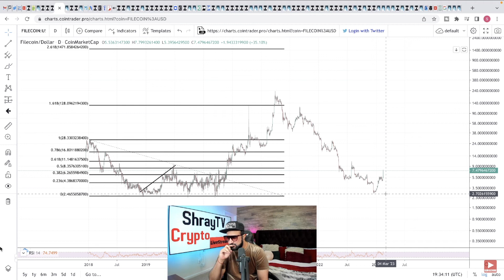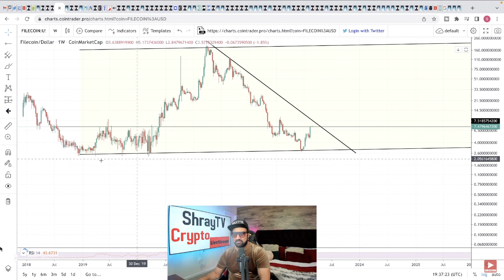"Filecoin Price Analysis: Insights and Predictions for the Future of FIL!"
What is Filecoin?
Filecoin is a decentralized, blockchain-based network designed to provide a secure and efficient method for storing and accessing data. The network utilizes a unique protocol that enables users to rent out their unused storage space to other users in exchange for Filecoin (FIL), the platform's native cryptocurrency.

Filecoin allows users to store their data in a decentralized and trustless manner, ensuring that the data remains secure and accessible at all times. The platform uses a combination of cryptographic proofs to verify the integrity and availability of stored data, making it virtually impossible for anyone to tamper with or manipulate stored files.

Additionally, Filecoin provides an open and transparent market for storage providers and users to trade storage services. Users can select storage providers based on factors such as price, location, and reputation, while providers can set their own prices and terms for renting out their storage space.

Overall, Filecoin aims to create a more efficient, secure, and accessible data storage network that empowers users to take control of their data and ensure its long-term preservation.

Filecoin Price Analysis
 It is important to consider several key factors that may impact its price movements.

First, it's important to keep an eye on the overall market trends for cryptocurrencies. The price of FIL, like other digital assets, tends to be influenced by the broader market sentiment. This includes factors such as Bitcoin's price movements, as well as overall investor sentiment towards cryptocurrencies.

Another important factor to consider is the supply and demand dynamics of FIL. As more users begin to adopt Filecoin for data storage and retrieval, the demand for FIL may increase, leading to a potential increase in price. Conversely, if supply outpaces demand, the price may decrease.

It's also important to consider any upcoming developments or announcements related to the Filecoin network. This may include new partnerships, product releases, or protocol upgrades. Positive news may lead to increased investor interest and a potential increase in price, while negative news may have the opposite effect.

Finally, technical analysis can also be useful in predicting price movements. This includes analyzing key price levels, support and resistance levels, and other technical indicators such as moving averages and Relative Strength Index (RSI).

Overall, a comprehensive analysis of the factors influencing the price of Filecoin can help provide a more accurate picture of its potential price movements in the short and long term.